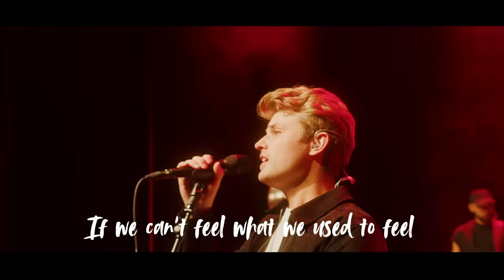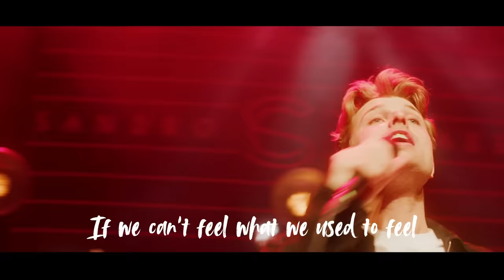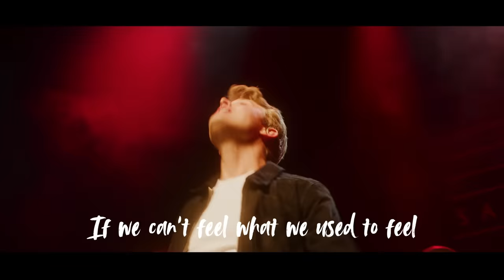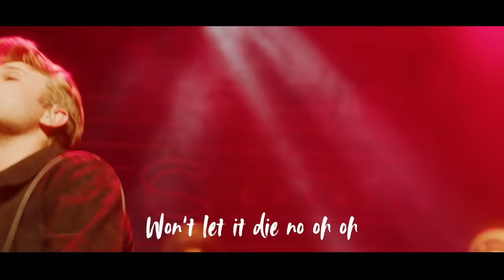Sandro Cavazza - Enemy (Lyric Video)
Music video by Sandro Cavazza performing Enemy (Lyric Video).